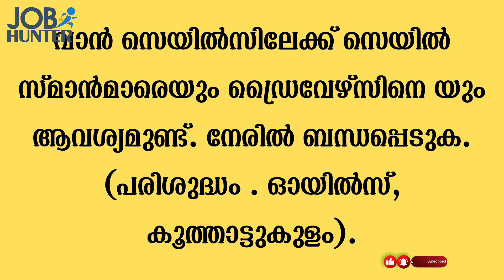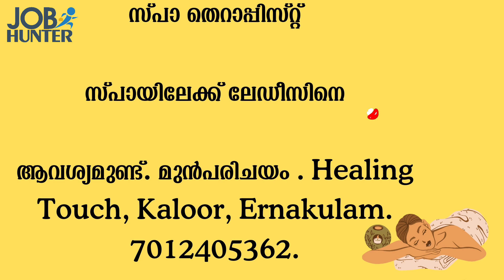Job vacancy Malayalam 2024 | ഇന്നത്തെ Job Vacancy| Kerala job vacancy